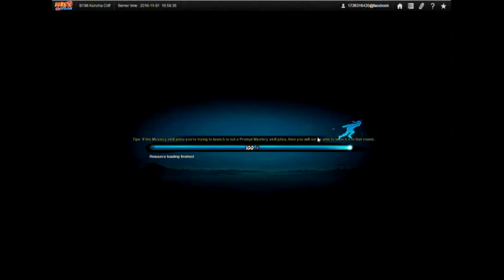Naruto Online Chapter 1 [Gameplay]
Hey guys , for starting , i start recording all game play of naruto online game official , in my opinion is great game , base on estrategy , if u wana play the game , i have put link below .

Chapter 1 - starting road of ninja , all we know naruto have to start in academy to become ninja and join on team 7(kakashi ,Sakura,Sasuke,Naruto), here on game u have ur own carather , and your objetive is become famous and strong ninja , and u  make part of all history have in anime/manga.

On chapter 2 , im gona cut some useless battles , and no sense part of history , i hope u guys enjoy .